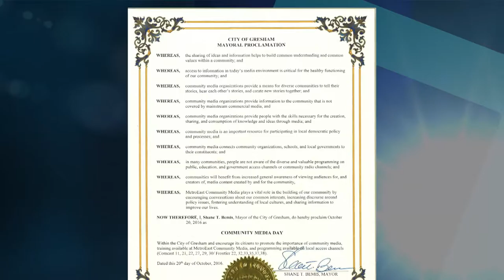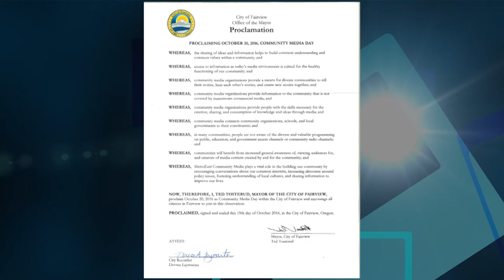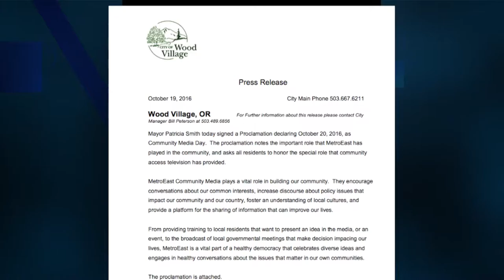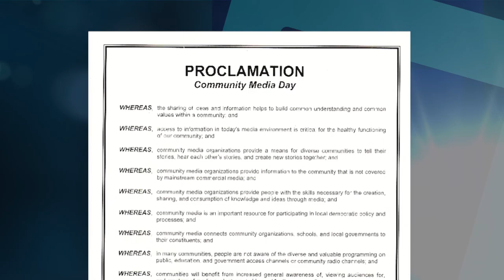Community Media Day - Municipal Proclamations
Multnomah County, Gresham, Fairview, Troutdale and Wood Village Proclaim October 20th, 2016 as Community Media Day.